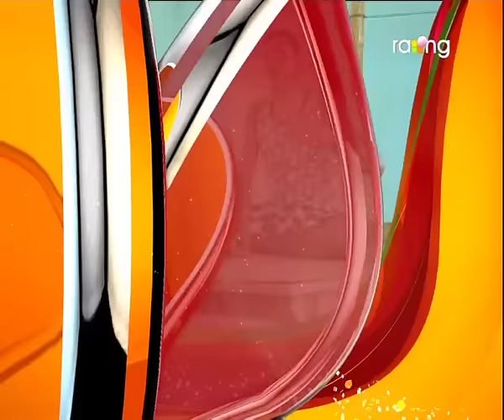Oi Khapla | 10th Nov | Full Episode | No 404